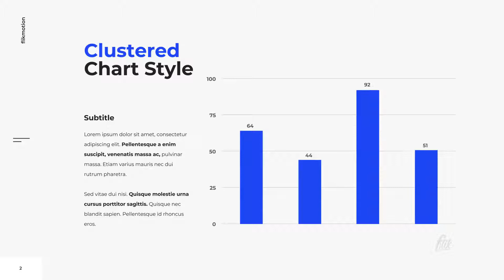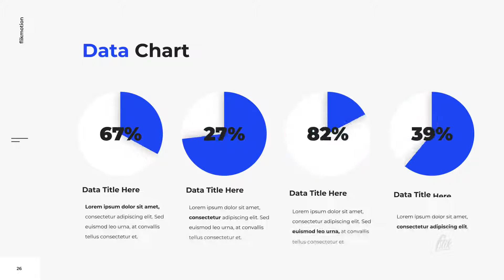Presentation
The most professional presentation available. Easily change text, colors to fit your needs. With over 20 beautifully designed slides to choose from, the options are endless. Use these as an animated Powerpoint or Keynote presentation. Or use during a pitch with your clients. Create a stunning package in no time at all.